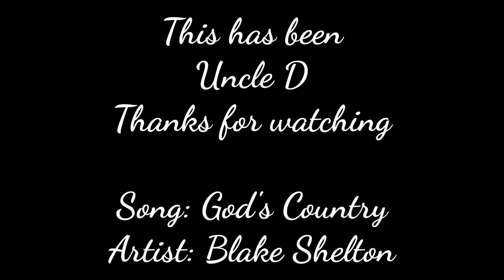A Little Ride in God's Country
A motorcycle ride on the back roads of Pennsylvania.
Song: God's Country
Artist: Blake Shelton